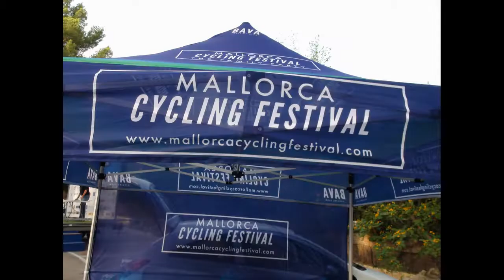Nº 1454 MIGUEL VALLS LUIS GARCÍA XV CHALLENGER TARDOR SANTA PONSA SANTA PONSA MALLORCA ELCAMARONIN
Descripción CHALLENGER TARDO SANTA PONSA CALVIÁ
Otra etapa más, dura donde las haya y después de ayer cobrar otra etapa nos encontramos con los grandes, únicos en esta selva de campeones, están todos los que son, los sin miedo, los que tienen dos cojones para hacer lo que haga falta y con una sonrisa.
Tenían que estar inscritos muchos más pero era lo que había y el campeón de baleares Javi Peris, lo sabia, Miguel Valls lo sabia, Jaume Font, lo sabia, Juan Molinero también los sabia Coco Sineu lo sabia y lo intuía, Toni Balleter, Alex Martinez el equipo de VIwo que ninguno de sus corredores se queda atrás.Pero sabian que la prueba era muy dura y que nadie regala nada, solo el esfuerzo les valía, me alegra ver que no les salen las cosas pero que siguen, son campeones todos ellos y merecen un gran y único respeto y admiración como yo les tengo.
Prueba con mucho viento, pero ellos me dicen que lo han pasado bien, pero yo digo que hay que pedalear cuesta abajo también, felicidades a todos, organización, Policía municipal, ambulancia, a todos los que han participada de una o otra forma.
Jóse ELCAMARONIN